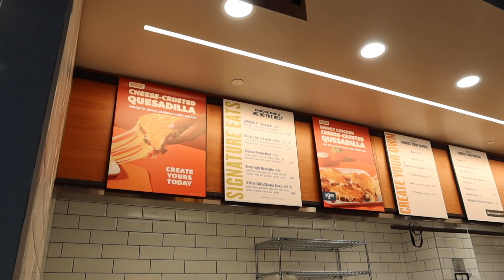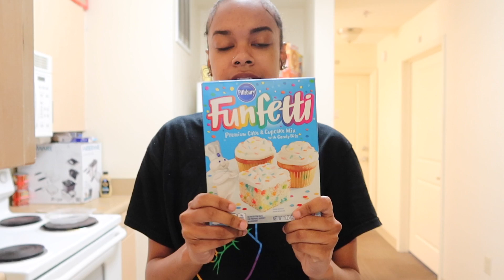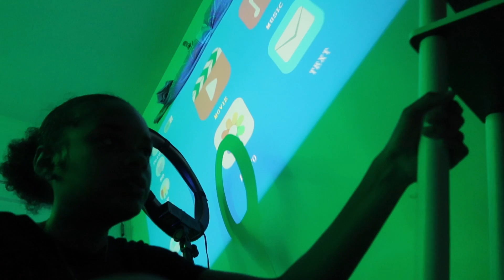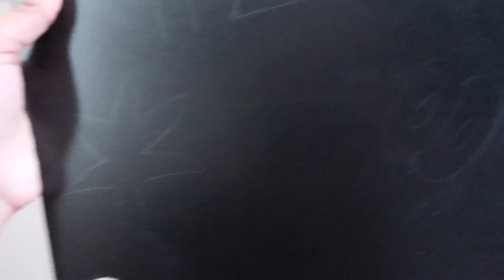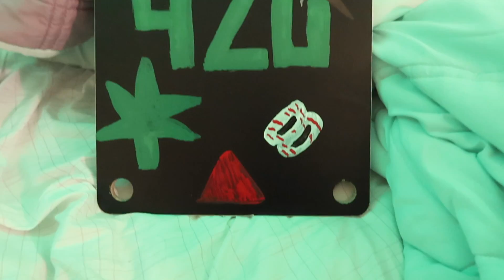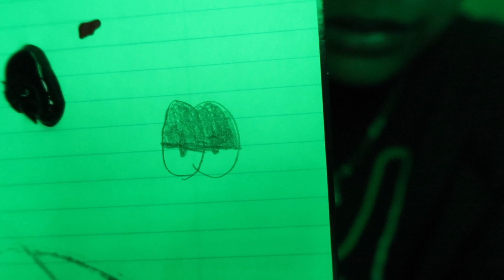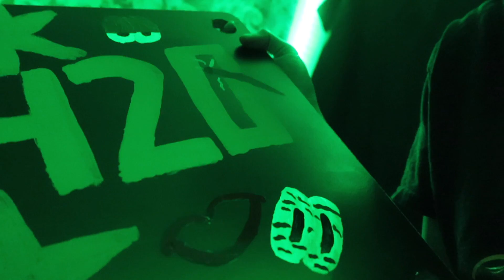HAPPY 4/20! Baking a cake, painting, edibles...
HAPPY 4/20 TO ALL MY REAL STONERS! IYKYK this a national holiday for some of us lol. I  wanted to take this whole day and relax and enjoy my herbs. Watch me as I bake a cake, paint and enjoy some edibles.

ABOUT ME:
zodiac- pisces
camera- canon g7x markiii
age- 21